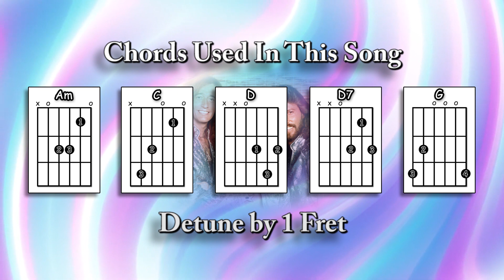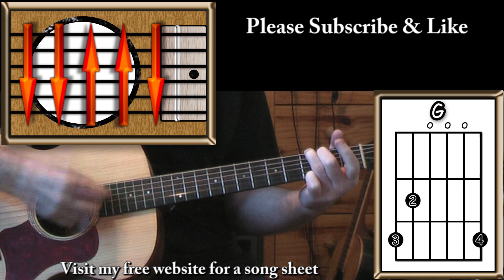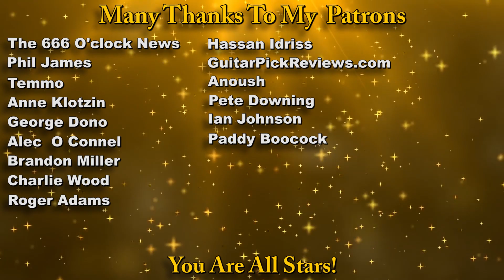How to play: Massachusetts by The Bee Gees - Acoustically - Detuned by 1 fret (easy)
As requested here is my interpretation of the classic Bee Gees song - Massachusetts

Please share my free website (where you can find a song sheet / tab for this video) via Twitter or Facebook if you get the chance

0:00 Chords etc.
0:43 Playthrough with chords & strumming pattern
3:15 The strumming pattern played slowly